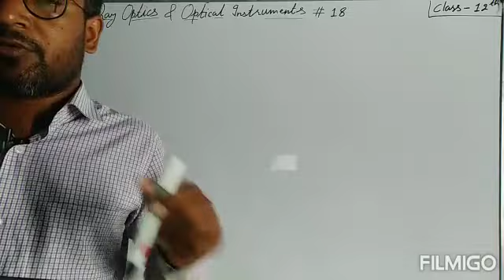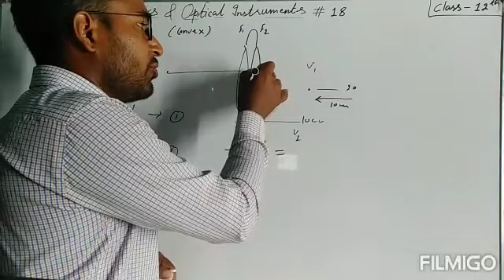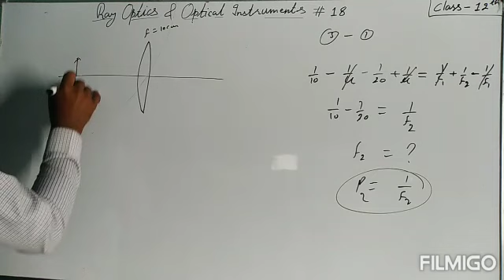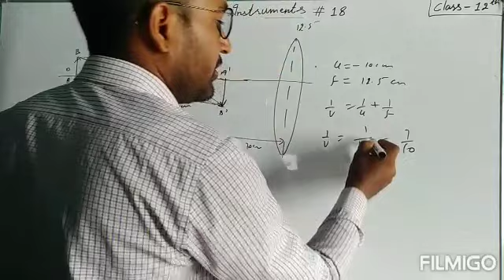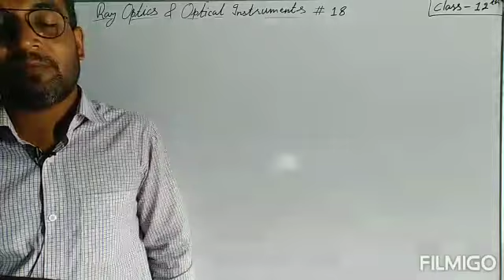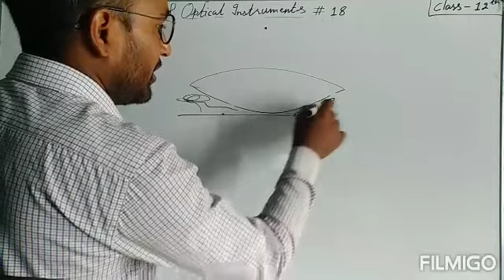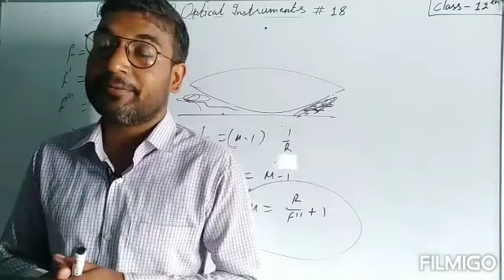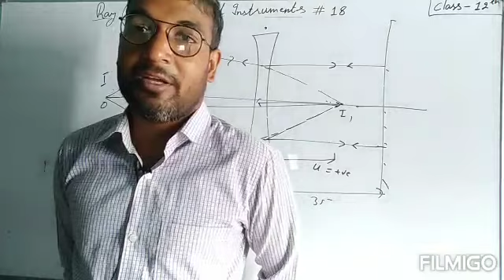Ray Optics & Optical Instalments#18 (Numeric